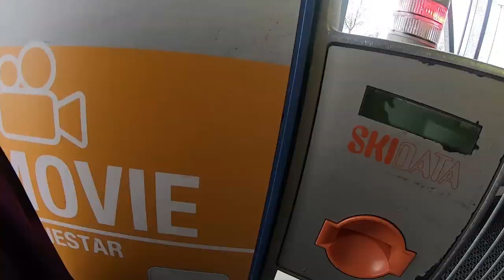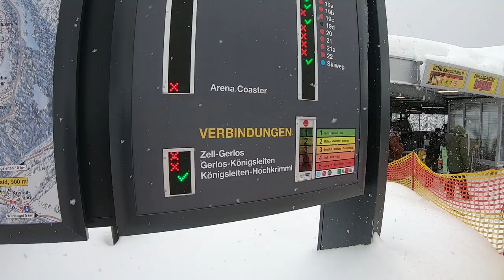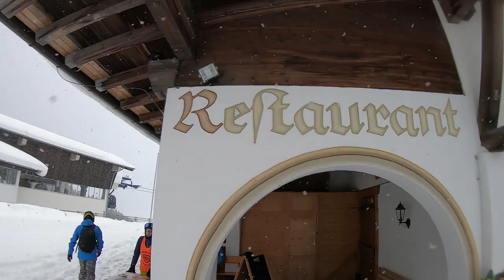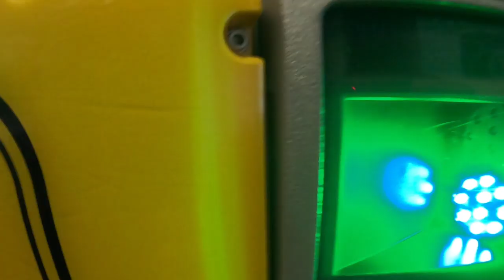NEJVĚTŠÍ SNĚHOVÁ KATASTROFA?! BOURAČKA A NOC NA ZÁCHODĚ. part.2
Pokračovaní našeho tripu za prašanem z minulého týdne je tu! Nejvíc sněhu za posledních 10 let + nejkrásnější počasí a já to doslova prosral. :D Co vše se stalo tento trip sledujte ve videu! Ale bylo to TOP!
Díky! A co příští týden??? hm?